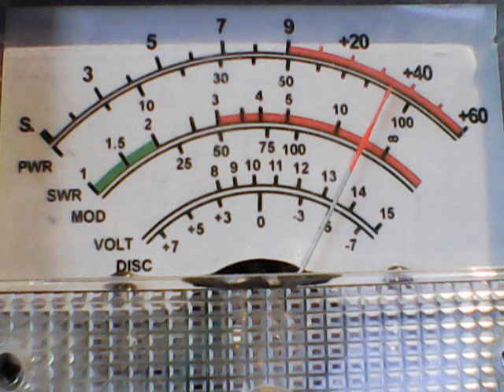148 Ny,Luckydog Md,333 Md,Crazy Shoty Md,Big Time Md,Suicide jocky ,420 Nj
DX THURSDAY EVENING EDITION ON 28,"GOTTA ASK YOURSELF WHY DO I TALK ON CH 28?" 8/14/2020